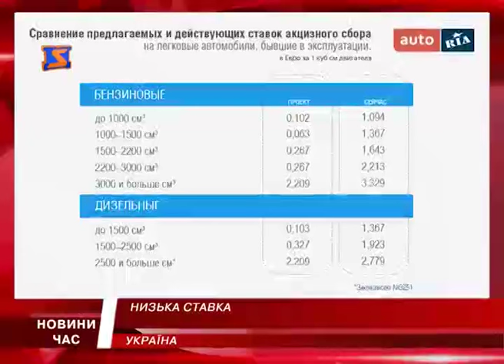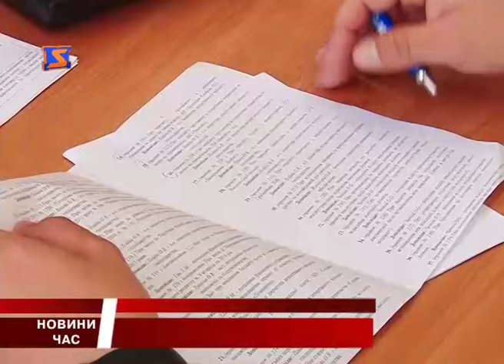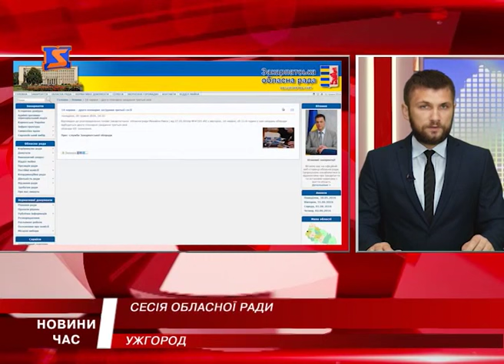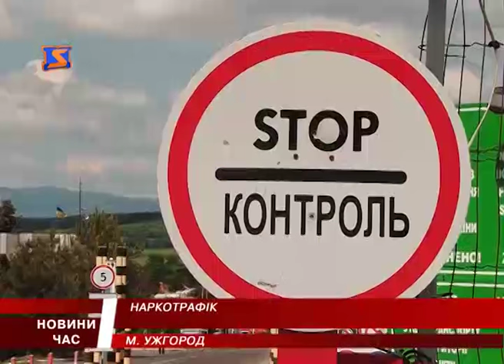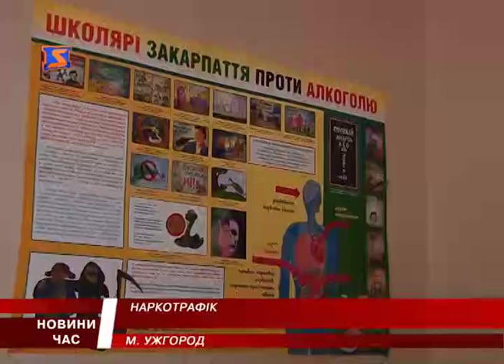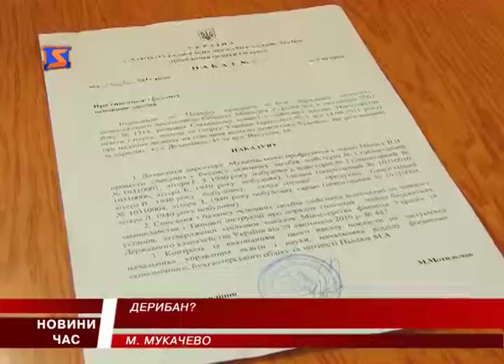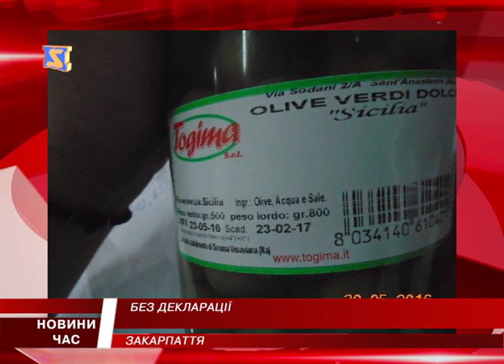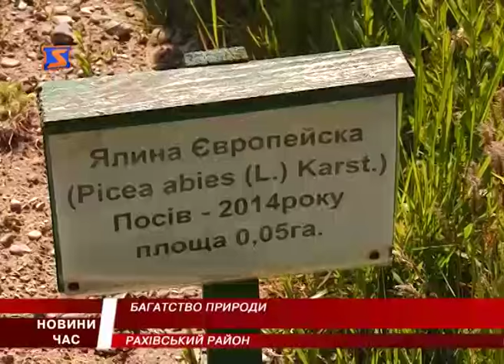М-Студіо Hовини Закарпаття за 31 травня 2016 року